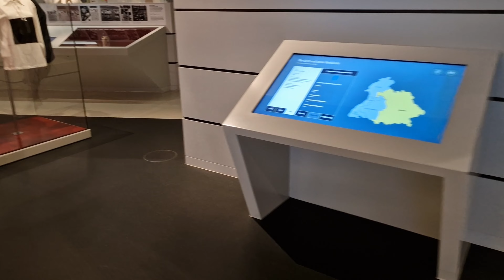لأول مرة وبشكل مفصل في متحف كرة القدم الالمانية .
متحف كرة القدم الالمانية والمعروف بمتحف DFB وهو المتحف الوطني لكرة القدم في ألمانيا.
افتتح بتاريخ 23 أكتوبر  2015 في مدينة دورتموند الالمانية .
تجد فيه تاريخ المنتخب الألماني وجميع صور لاعبيه وحتى لباسهم وجميع الكوؤس التي حصلو عليه في تاريخ المانيا .